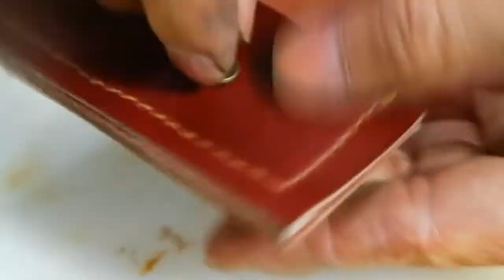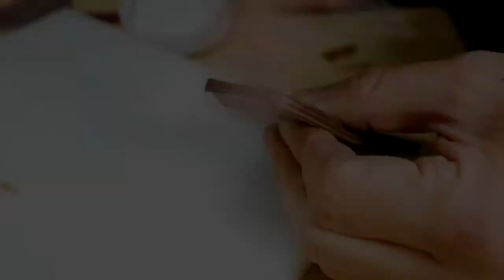Making a Hatchet from saw blade